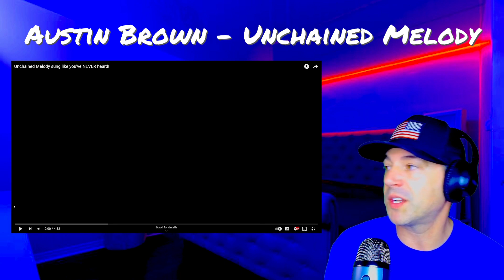First Time Reaction! Austin Brown Reaction - Unchained Melody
- Hit the Thanks button above and have a highlighted comment